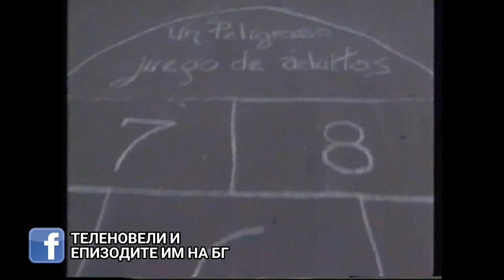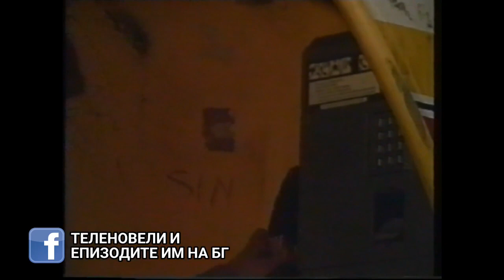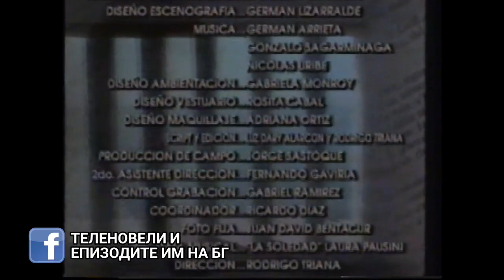Clase aparte/Привилегированият клас-епизод 31 (1994)